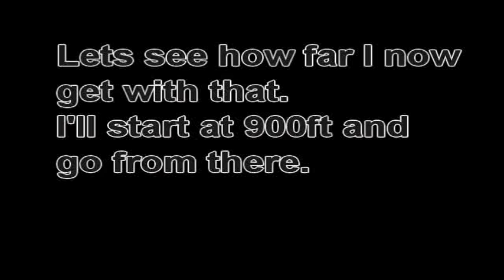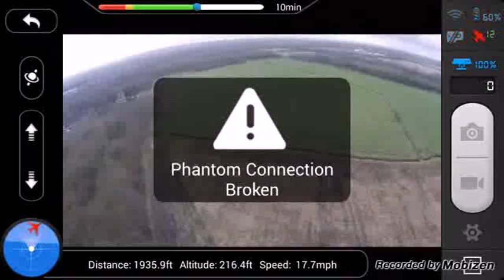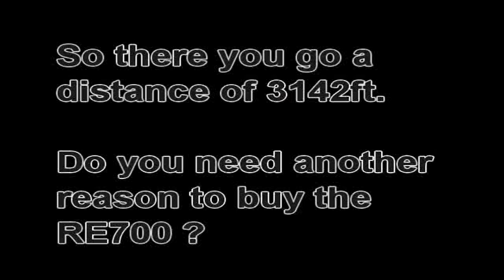Phantom 2 Vision with RE700 distance test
How far can you fly the Phantom 2 Vision with an RE700 from a P2V+ ? watch and see.